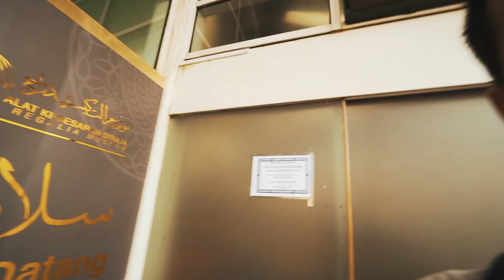JEDNODNIÓWKA W BRUNEI [Bandar Seri Begawan Vlog 043]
🎵Music: Hubert Pleskot & Tomasz Kraj - Take Me Away (Original)

170 PLN RABATU NA NOCLEGI!